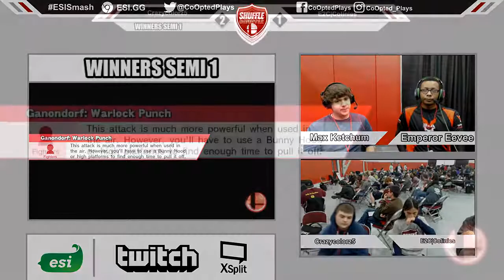Shuffle 2017 - Smash 4 Singles - E2C|Colinies (Fox) vs Crazycolorz5 (Rosalina) 720p 60fps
Footage from Shuffle: Battle of the Midwest 2017.